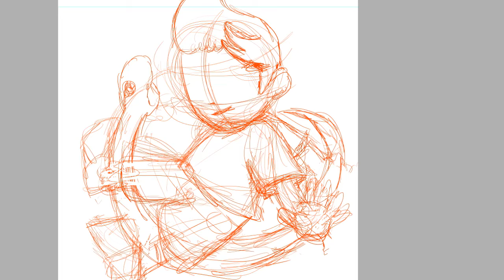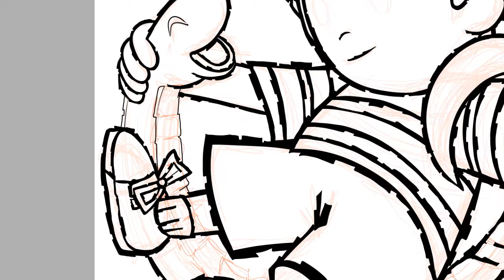Island Style • Lucas • No Commentary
Ayeeeeee~ An actual on-time upload. Miracles do happen 😅 Still been working my butt off getting stuff ready for CEO Dreamland 2020 tomorrow in Orlando. I'm super pumped for this! stickers came out so well. They are nice and vibrant! Keychains are all packed and ready to go. I finished the button display today!

This week we are drawing Lucas

Etsy Shop
 • Shop cute Island Style Food stickers

 • Power to vote what I draw or stream
 • Sketchbook and Works In progress posts
 • Exclusive mobile wallpapers
 • Your name at the end of my YouTube videos

That's it for now, and I'll catch you all next week 💙